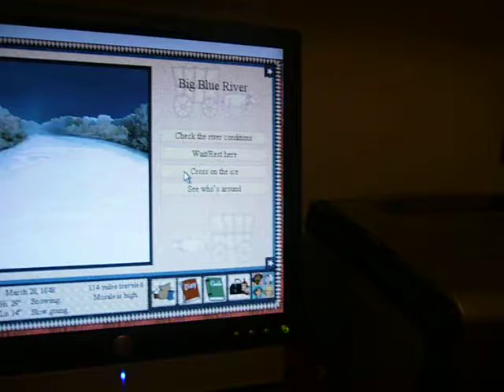Girls Night (Oregon Trail 3)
River Numero dos!